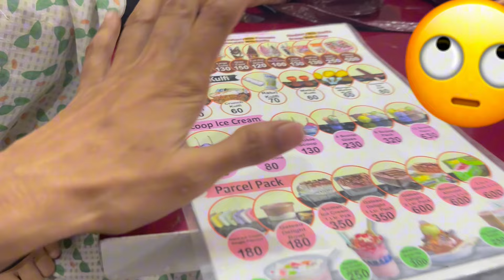Hussainabad Gaye ice cream kahny family ka stah 😍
Hello gyz,